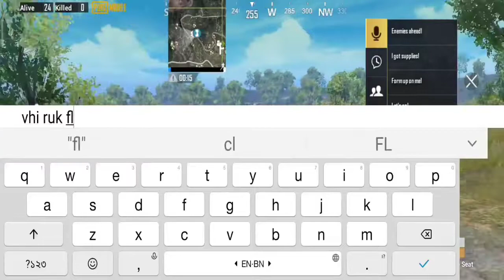Bhide vhi k sang.... /DraX Gaming 😂/gaming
This video has been created by DraX...
Please support me for further gaming videos and your support gives me making good videos.

Thank you friends, my another family.